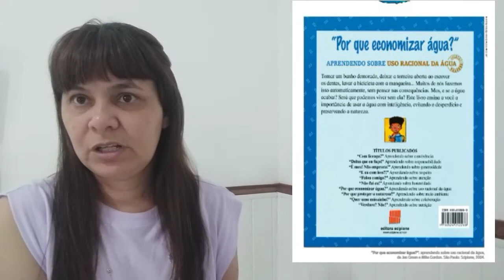Língua Portuguesa 2º ano parte 1